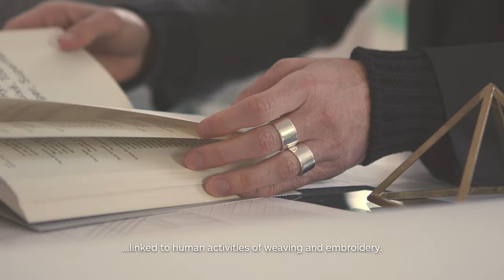CEDIT - Barbara Brondi & Marco Rainò | BRH+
(Full version)
“We have designed an atlas of symbols that can be mixed and matched in multiple combinations.”